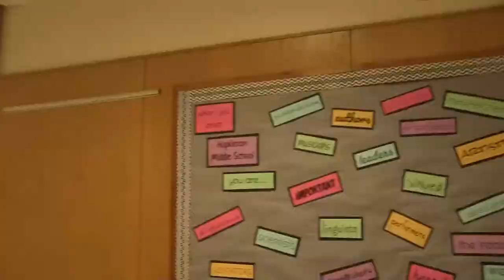HMS Today 11/17/17